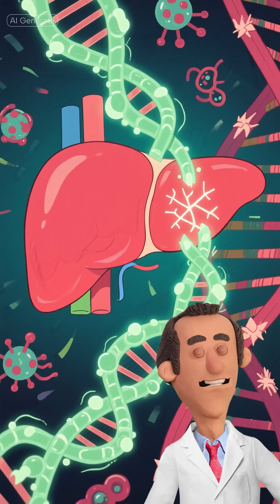I Ate Broccoli Every Day For A Month (it’s wild what happened)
What actually happens when you eat broccoli?
Those green mini-trees kick your body into detox mode — activating enzymes that fight toxins, boost your liver, protect your brain, and even make your skin glow.
This is the freaky science behind your food — no fluff, just facts.

broccoli benefits, detox foods, superfoods for health, natural detox, anti-cancer foods, gut health